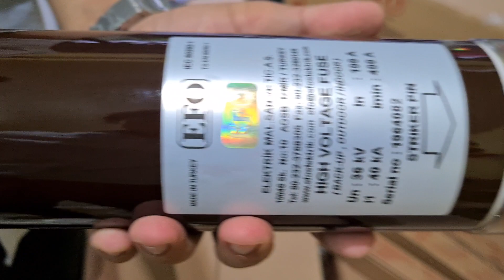Cầu chì ống trung thế 36kV 10A EFO Thổ Nhĩ Kỳ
Cầu chì ống trung thế, cầu chì hạt nổ 36kV 10A hãng EFO xuất xứ Thổ Nhĩ Kỳ. Sản phẩm cầu chì ống trung thế 36kV được phân phối chính hãng bởi Công ty TNHH điện công nghiệp Himelo